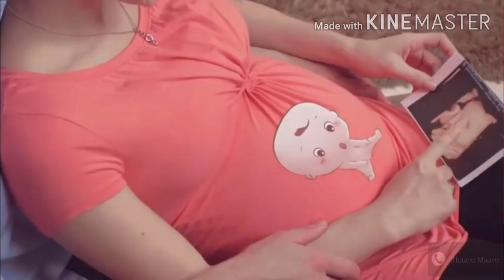Mother's day special song WhatsApp status Tamil | Happy Mother's day